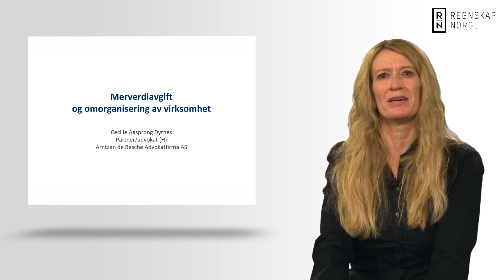MVA 2016 Merverdiavgift og omorganisering av virksomhet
MVA 2016 Merverdiavgift og omorganisering av virksomhet teaser